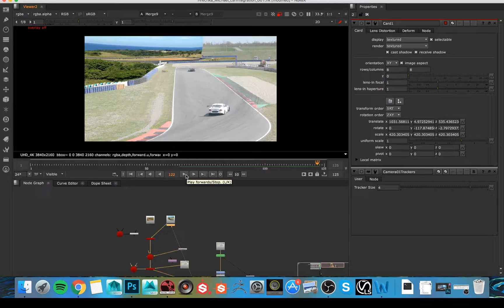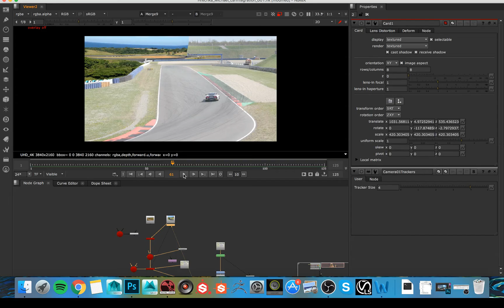Racetrack Comp - Week 2 Progress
This is my first week integrating this CG Lamborghini into this footage of a racetrack. Later in the weeks I will add a set extension to the footage beyond the tire wall.